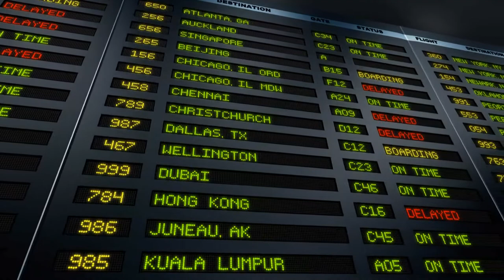数据 墙面 科技 大数据 科技展厅视频素材